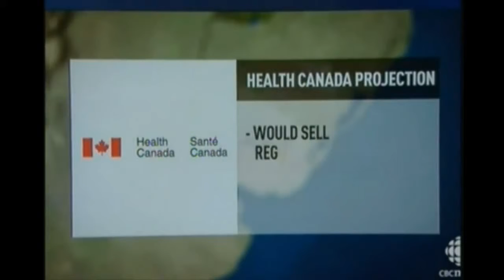Uruguay Shows World How To End Marijuana Black Market.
Uruguay's drug tsar says the country plans to sell legal marijuana for $1 a gram to combat drug-trafficking, according to a local newspaper.

The plan to create a government-run legal marijuana industry has passed the lower house of Congress, and Uruguay's president, José Mujica, expects to push it through the Senate soon as part of his effort to explore alternatives in the war on drugs.

The measure would make Uruguay the first country in the world to license and enforce rules for the production, distribution and sale of marijuana for adult consumer.